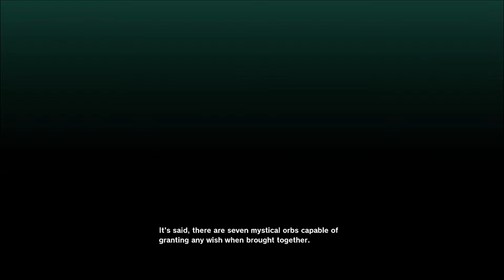-DRAGON BALL Z: KAKAROT- The Legendary Anime Franchise Is Back As GAME! [PC/RTX 2080Ti*1080pHDR]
-DRAGON BALL Z: KAKAROT- The Legendary Anime Is Back On Video Games! [PC/RTX 2080Ti*1080pHDR]

This video includes complete DRAGON BALL Z: KAKAROT gameplay which is played and captured in 4K.

SYSTEM REQUIREMENTS
MINIMUM:
OS: Windows 7 SP1 64-bit
Processor: Intel Core i5-2400 or AMD Phenom II X6 1100T
Memory: 4 GB RAM
Graphics: GeForce GTX 750 Ti or Radeon HD 7950
DirectX: Version 11
Storage: 36 GB available space
RECOMMENDED:
OS: Windows 10 64-bit
Processor: Intel Core i5-3470 or AMD Ryzen 3 1200
Memory: 8 GB RAM
Graphics: GeForce GTX 960 or Radeon R9 280X
DirectX: Version 11
Storage: 40 GB available space